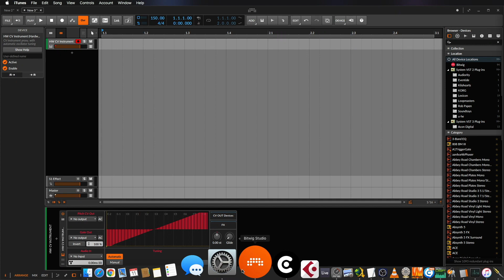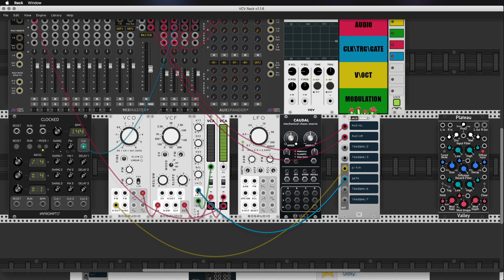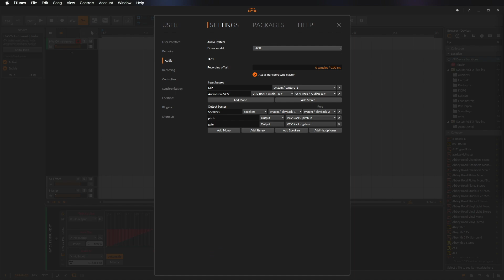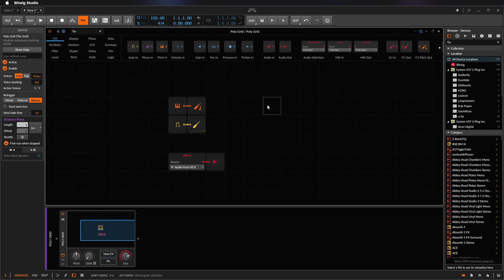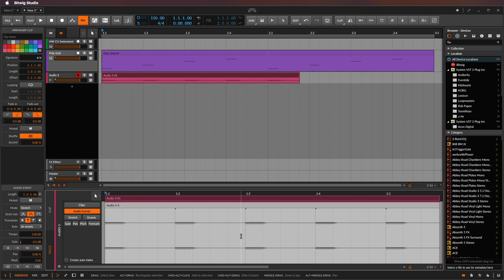Connecting Bitwig and VCV-Rack using JackAudio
In this second episode we will see how send pitch and gate signals from Bitwig to VCV and send an audio signal from VCV to Bitwig. We will then recreate in PolyGrid the HW CV Instrument, and compensate the latency of the incoming audio signal.